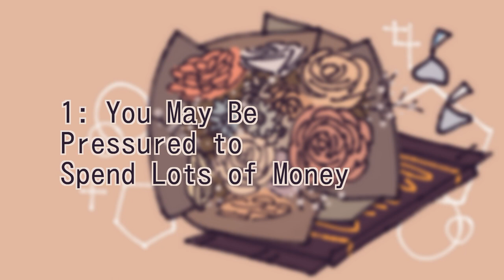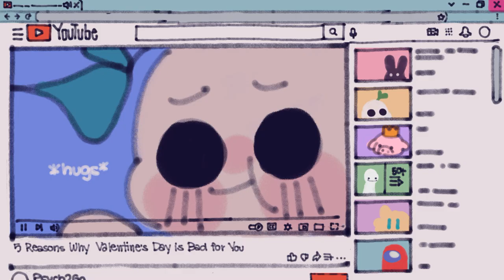5 Reasons Why Valentine's Day Is Bad For You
Happy Valentine's Day here's to the day of love!  Valentine's day can be good but also lot's of pressure on relationships as well. The thought of not getting gifts that are expensive or meaningful enough overpower the true essence of a relationship. It's a day of reminding your partner of how much you love them through actions and affirmations. What are you doing to celebrate today?

Writer: Michal Mitchell
Script Manager: Kelly Soong
Animator: Naphia
YouTube Manager: Cindy Cheong

References:
Fader, J. (2015). How Valentine's Day is Ruining Relationships | Psychology Today.
Neal, B. (2018, February 3). 8 Reasons Valentine's Day is a Toxic Holiday. Bustle.
Schmidt, A. (2019, February 11). 8 Reasons Why Valentine's Day is The Worst. Insider.